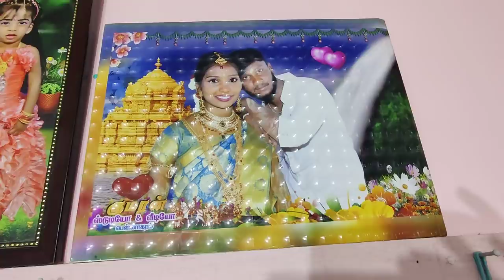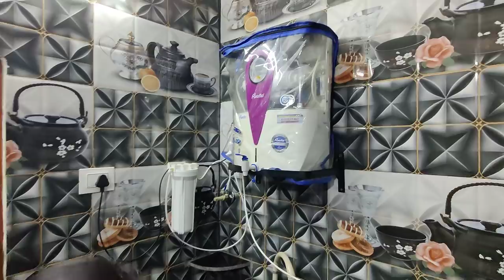💝💝💝HOME 💖💖💖TOUR 🥰🥰🥰 JAYASUDHA 🌹🌹🌹🌹🌹